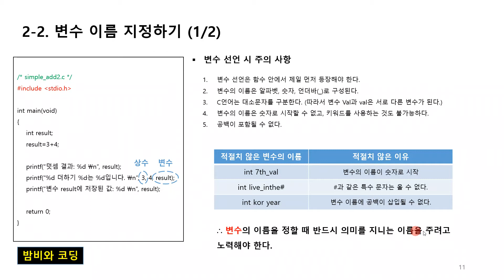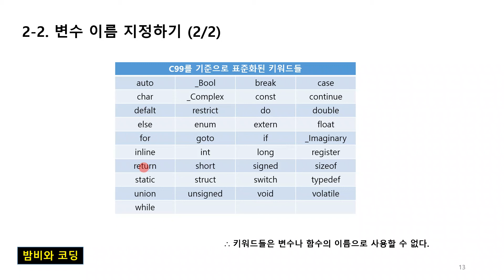[C입문 #7] 변수 이름 지정하기 ★밤비와 코딩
C언어에서 변수의 이름을 지정하는 규칙에 대해 알아봅니다.

- 밤비와 코딩 네이버 카페(학습자료, 커뮤니티)

- 밤비와 코딩 아프리카 방송국(문제풀기, 질의응답)